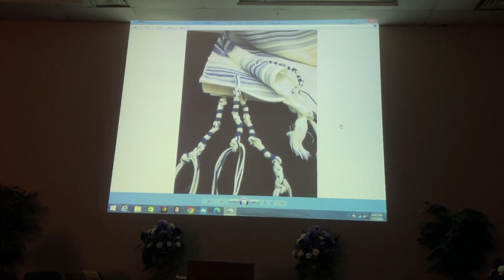What Are You Reaching For? - Apostle Frank Burton Jr.